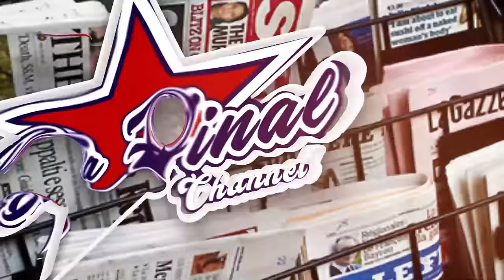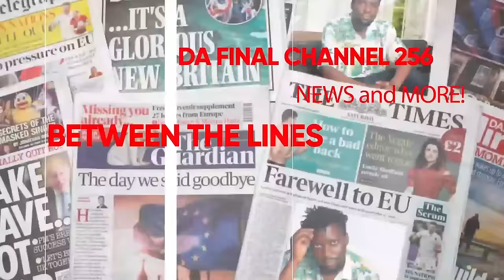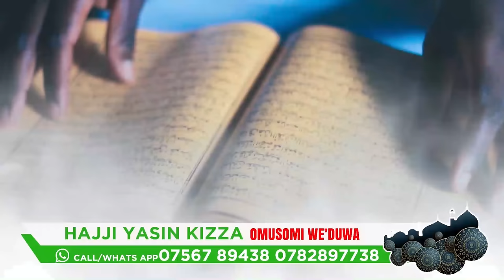MPUUGA YATOMERA OKWAPIMA MU BOBI WINE. GATE WAY TO MASAKA MYEE. BWIINO WUNO NE FAROUK ALI